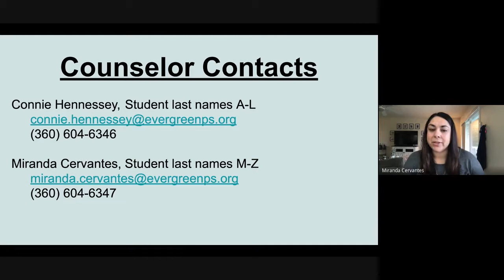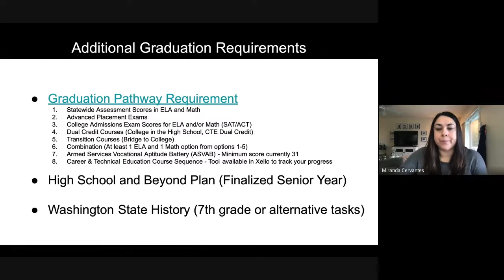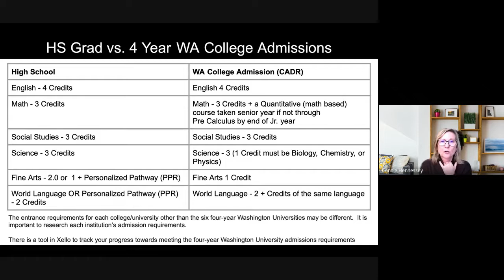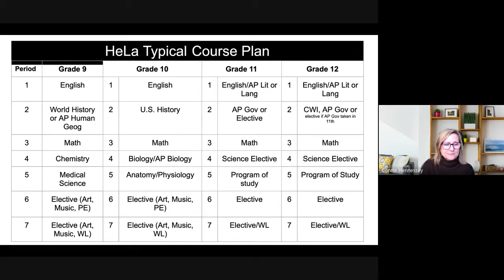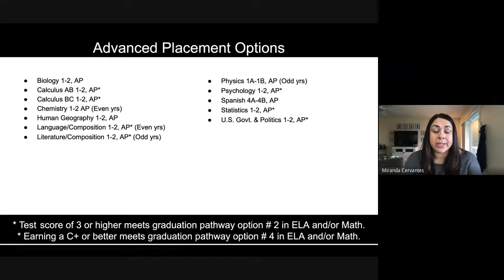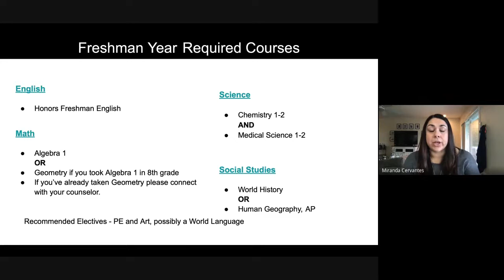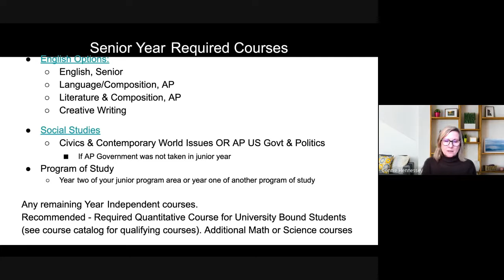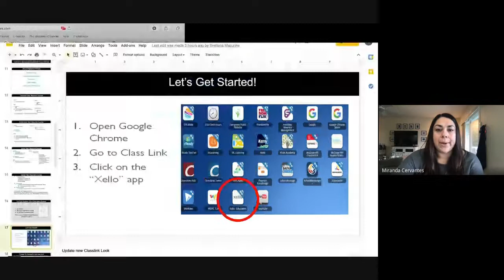HeLa HS Forecasting video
Forecasting presentation for the 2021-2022 school year.
Henrietta Lacks Health and Bioscience High School